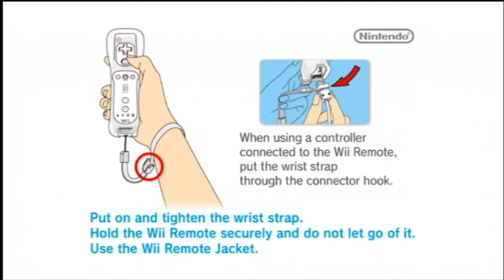Let's Play Xenoblade Chronicles (Part 1)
This is one hell of a game.  I've recorded about 180 videos of it so far, and I'm still going.  I'm trying to show as many of the quests as I can, and I still have more to do.  This game is definitely worth the 80 dollars I paid.  Although I wish I would've bought it cheaper.